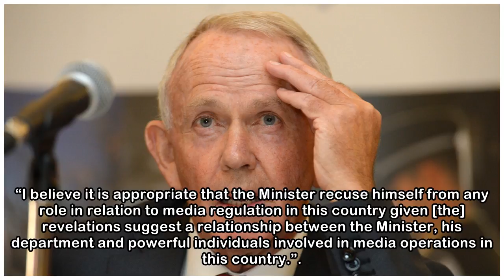Howlin says there is no record of Naughten phone call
A phone call between Minister for Communications Denis Naughten and Eoghan Ó Neachtain, who was acting on behalf of Independent News and Media (INM), was not recorded in the register of lobbyists, the...